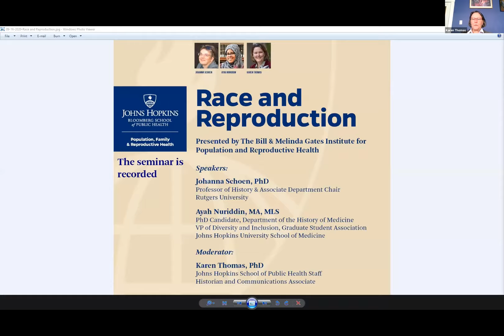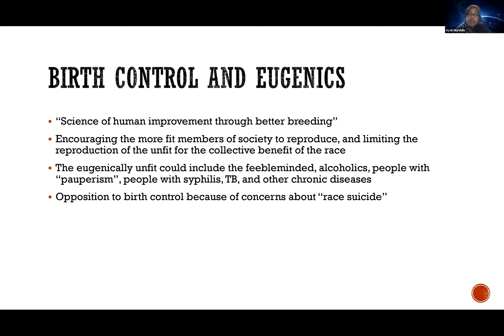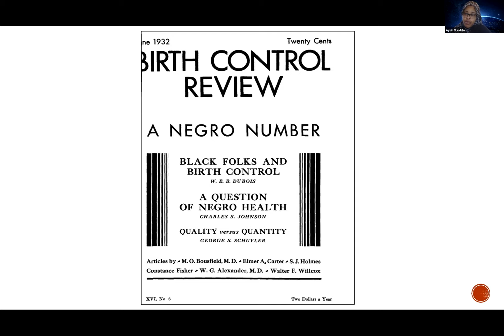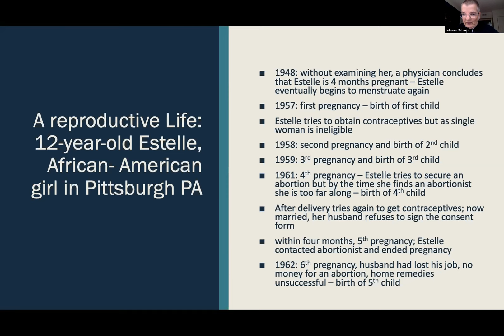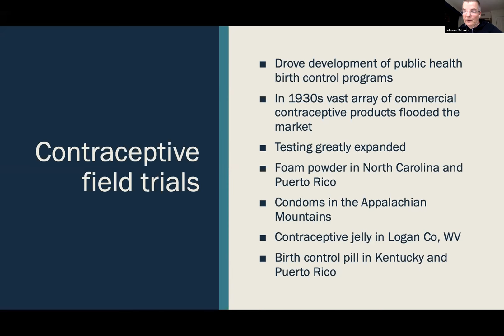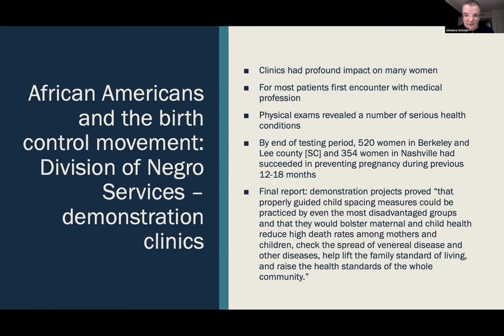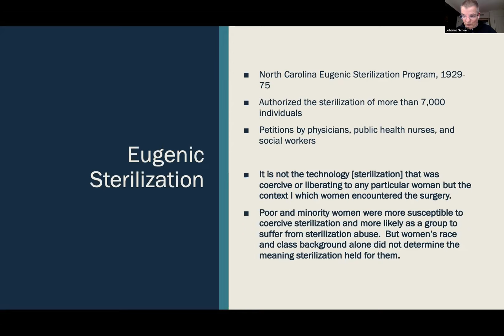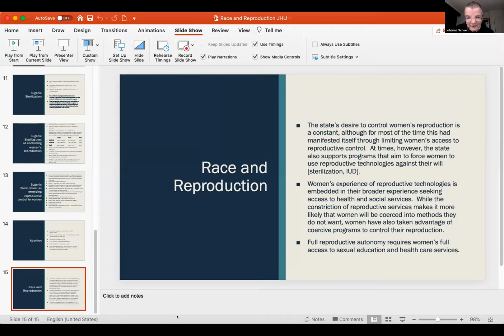Race and Reproduction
PFRH Wednesday Seminar Series presented by The Bill & Melinda Gates Institute for Population and Reproductive Health - September 24, 2020
Speakers
Johanna Schoen, PhD
Professor of History & Associate
Department Chair, Rutgers University

Ayah Nuriddin, MA, MLS
PhD Candidate, Department of the History of Medicine
VP of Diversity and Inclusion, Graduate Student Association

Moderator
Karen Thomas, PhD
Johns Hopkins School of Public Health Staff
Historian and Communications Associate